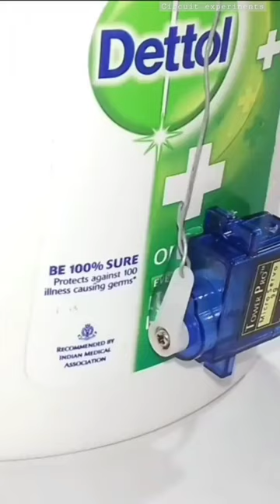Shorts_ DIY automatic soap dispenser || sanitizer dispenser